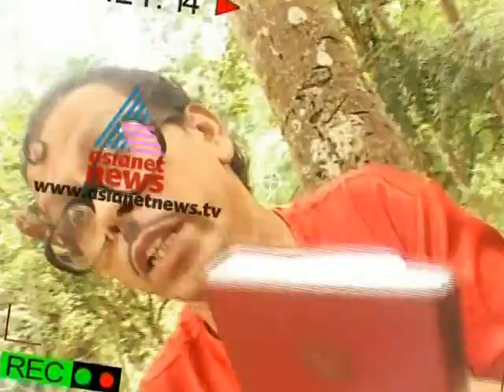Munshi 21,June 2012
Munshi - A Political Satire